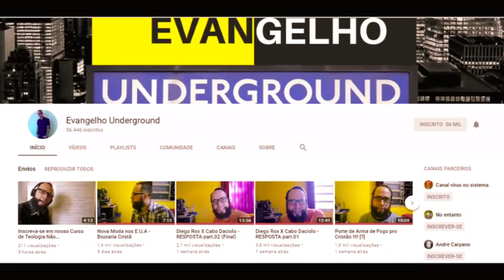DOIS DEDO DE DELÍRIO - DEUS CRIOU O MAL ?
CALVINISMO É UMA DOENÇA